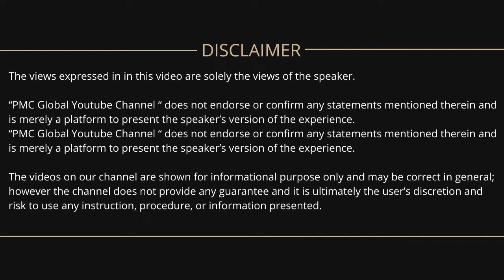Ep - 7 || Soul Connect with Marc Caron || Transformation Agent, Canada || Swapna Gajjala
Soul Connect is a show 'hosted' by Swapna Gajjala where we get to learn the  'inspiring ' Journeys of  Masters and their wisdom.